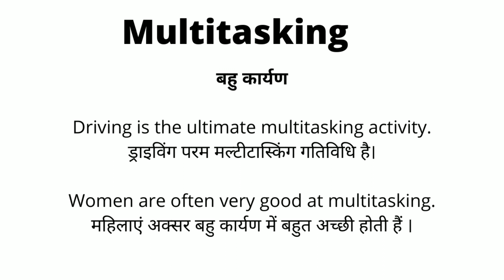Multitasking Meaning in Hindi/Multitasking का अर्थ या मतलब क्या होता है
Multitasking meaning in Hindi.
Multitasking का अर्थ या मतलब क्या होता है.
Multitasking Matlab kya Hota hai.
Multitasking Hindi Meaning.
Multitasking plained in detail.